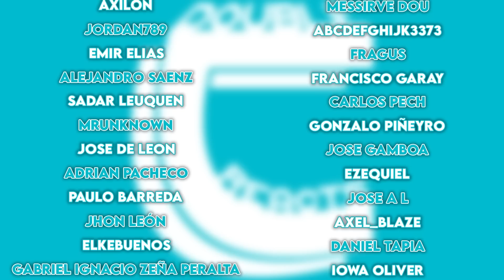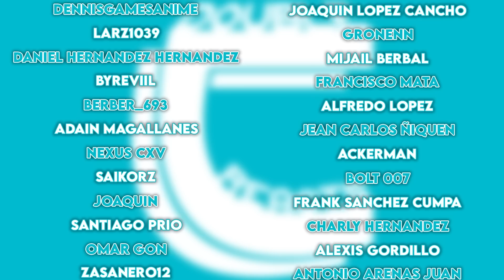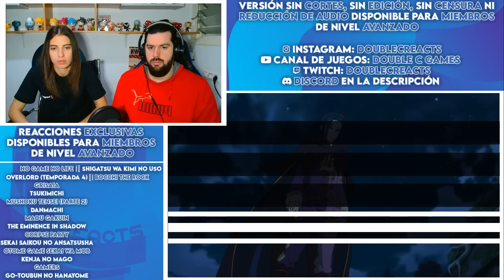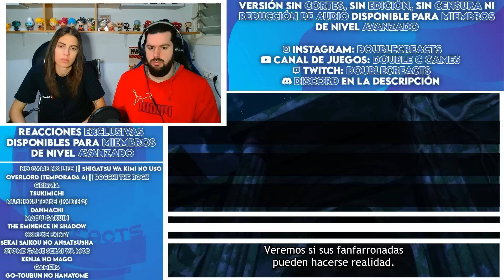¡EL REGRESO DE PACK! - REACCIÓN 2X21 RE:ZERO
¡¡Buenas gente!!

Hemos decidido empezar Re:Zero. Hoy os traemos el vigesimoprimer capítulo de la segunda temporada. Si os gusta la serie y queréis que la sigamos reaccionando no olvidéis dejarnos un me gusta y darle mucho apoyo al vídeo ^^